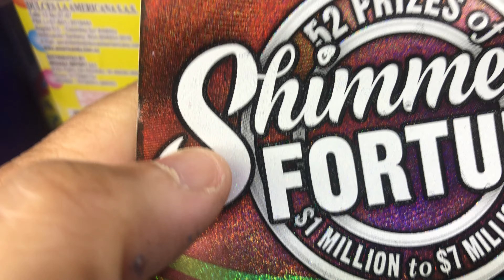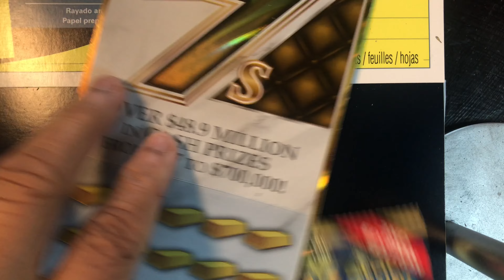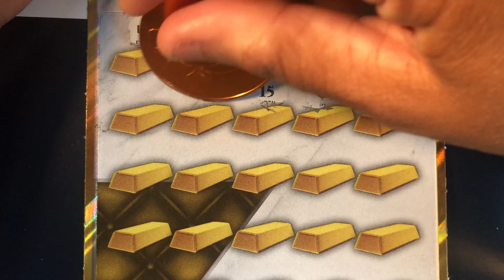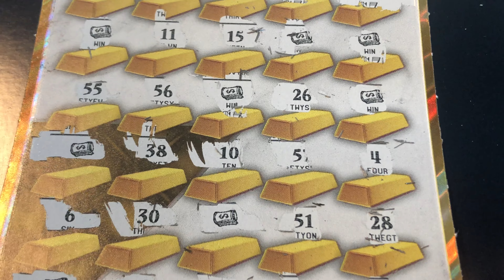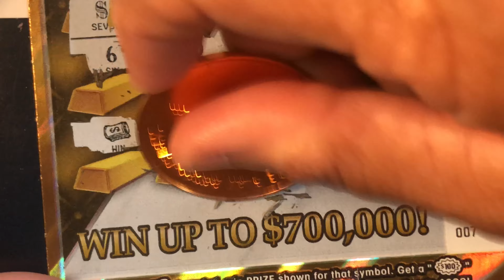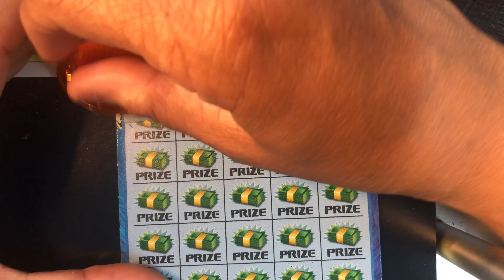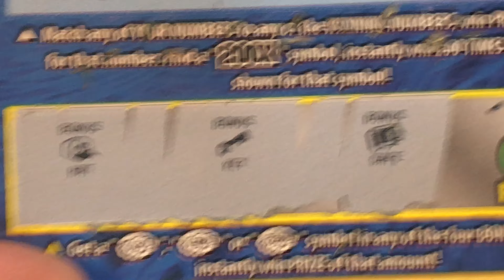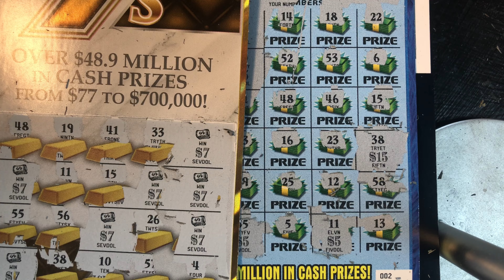Scratch Off Tickets Symbols Everywhere💥Back to Back to Back WINS💥Supreme 7s vs 200X the Money💥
Scratch Off Tickets are all winners💥Scratch Off Tickets💥Symbols Everywhere💥Back to Back to Back WINS💥Supreme 7s vs 200X the Money💥